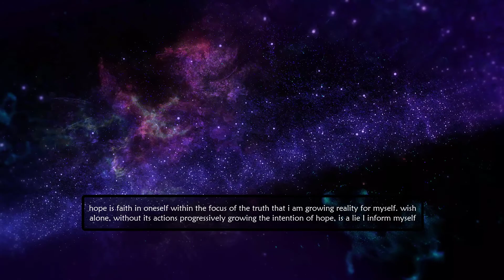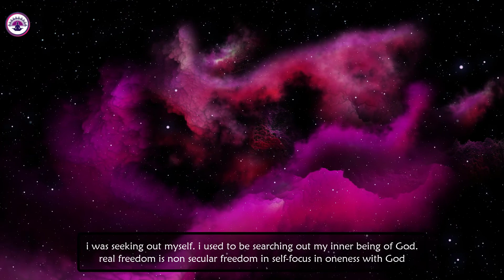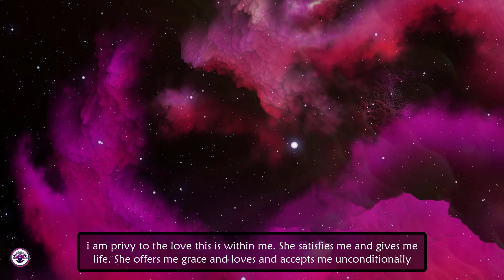The Key To Happiness | Take It